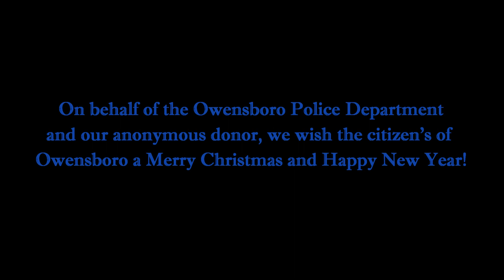2016 Operation Joy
Thanks to an anonymous donor, the Owensboro Police Department was able to spread some holiday cheer!